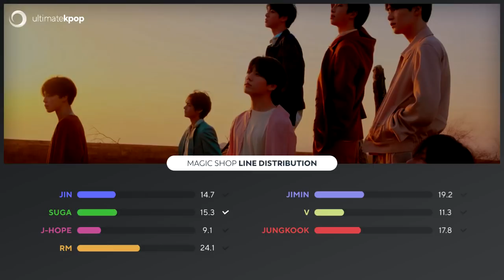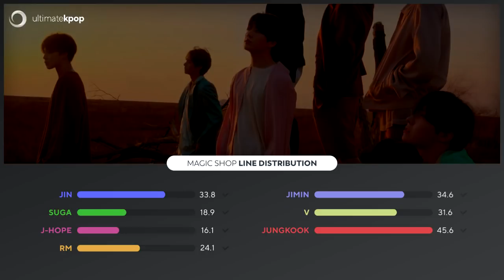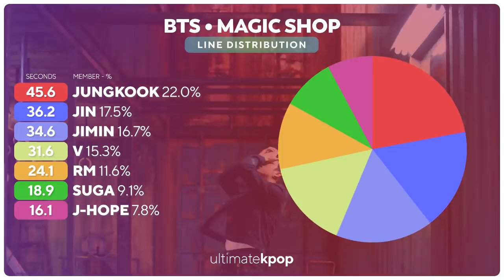BTS - Magic Shop (Line Distribution)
My favorite ♡
What do you think about the line distribution of Magic Shop?

Song: BTS - Magic Shop
Outro: BTS - LOVE MAZE
Album: Love Yourself: Tear (2018)